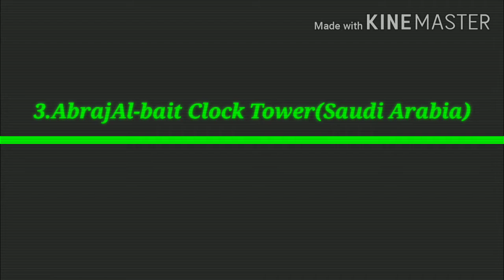Top 10 Tallest building in the world (2020) BY Ocean of facts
This video is about the top 10 Tallest building in the world.
in this video our viewrs get to know about the Tallest building in the world.

EARN MONEY 💸💸💸💸
If you wish to EARN MONEY just by answering surveys use this

My channel 😀-Oceanoffacts
Ocean of facts

Ocean of Facts
OceanofFacts
ocean of facts
oceanoffacts
Ocean of facts
Oceanoffacts
OCEAN OF FACTS
OCEANOFFACTS